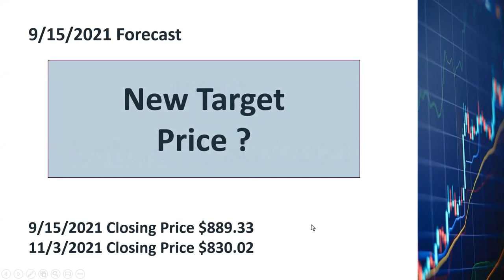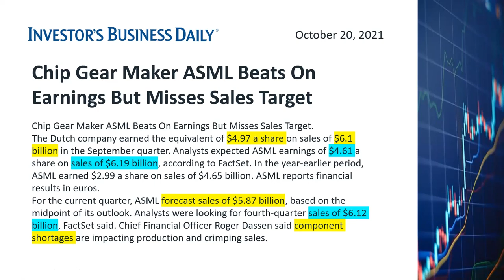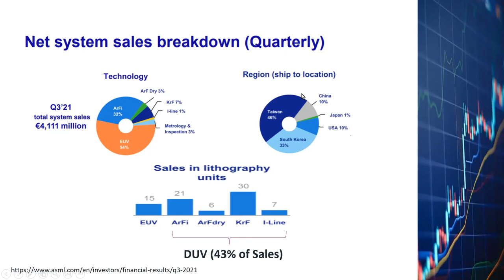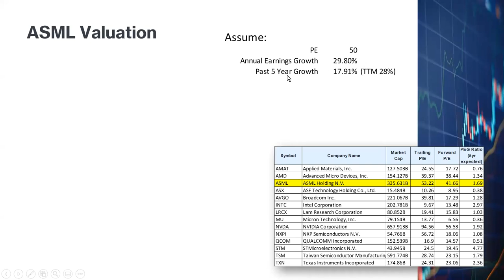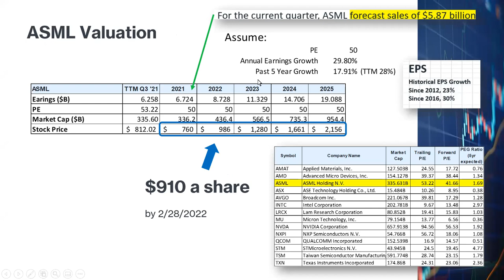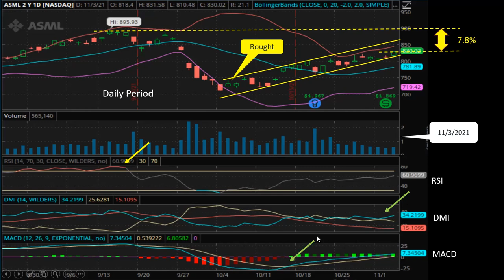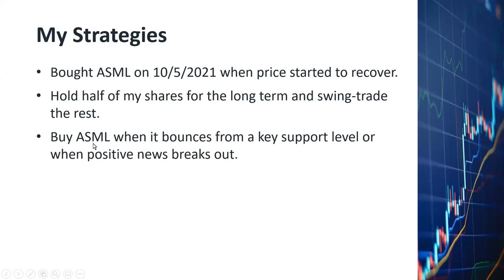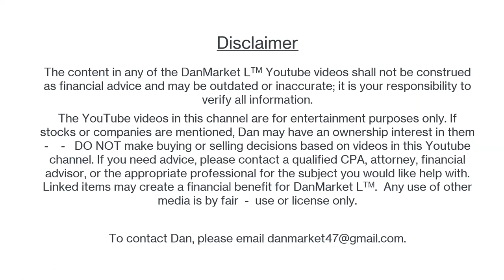ASML Stock, Monopoly in EUV Market, Semiconductors, Fundamental & Technical Analyses, Price Target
ASML provides lithography equipment to semiconductor foundries and has the monopoly or near monopoly in a couple of important markets.  ASML reached the all-time-high on 9/14.  Then, it dropped 20% and started to recover on 10/5.  It is now still 8% from its all time high.  I bought on the dip and tweeted my scribers about it.  My shares went up 14% already.  I am very bullish on ASML and believe it has the potential to double in 2 years.  I will explain why in this video.